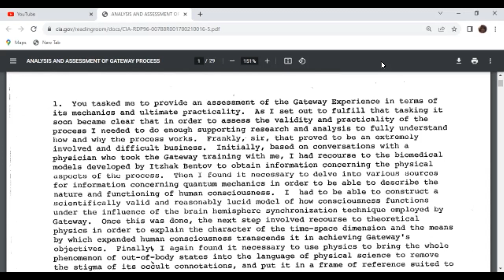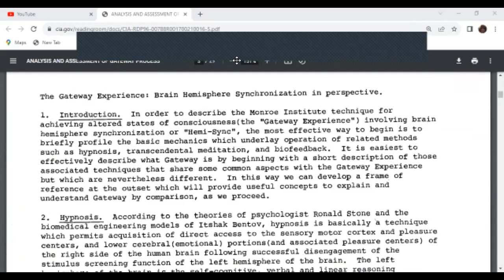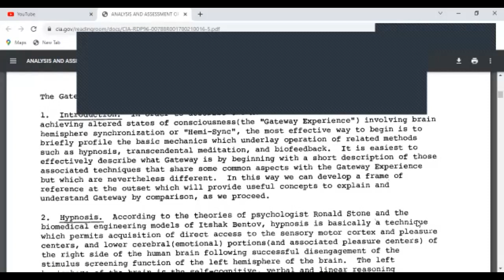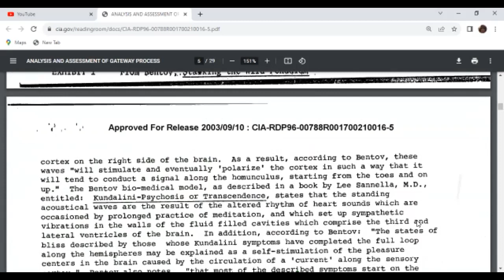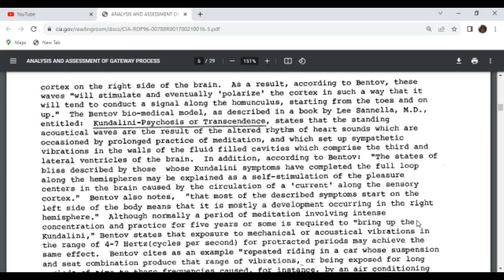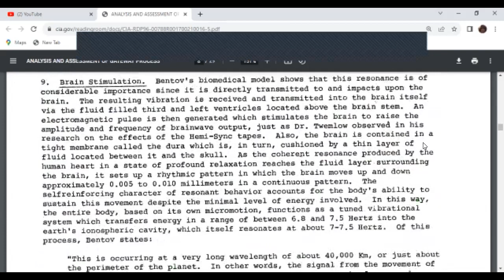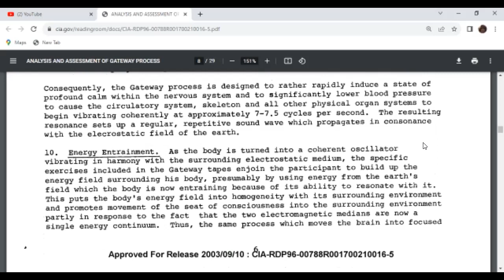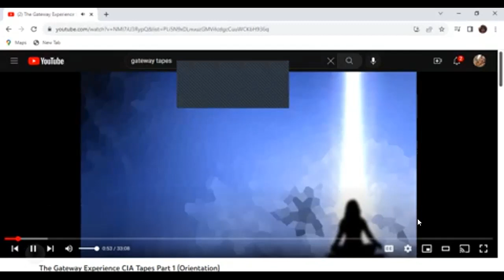ANALYSIS AND ASSESMENT OF THE GATEWAY EXPERINCE Part 1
The Gateway Process and the tapes to go through it. This 29 page document can be found under the title. use pg.
link to tapes
Astral travel, Complete Mind Coherence, and Healing Abilities. Very interesting stuff guys! Be the reason someone believes in good people!